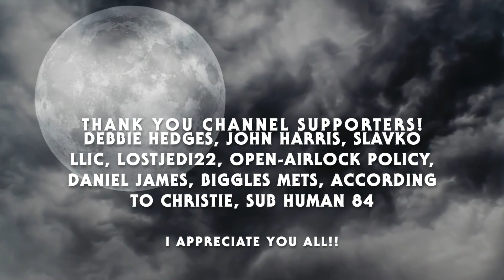31 DAYS OF HALLOWEEN: ALL OF THE HALLOWEEN FILMS RANKED!!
Make sure to leave a like on the video, it really helps us out. And we'd really appreciate it if you would be so kind to share the video and channel.

THANK YOU CHANNEL SUPPORTERS!!
PATRONS:
Debbie Hedges
John Harris
Slavko Llic

CHANNEL MEMBERS:
Sklavko - Era Prime
DAИIΞL JAMΞS

Spooky Outro Music:
80s Horror Synthwave - Slasher

Music in the Video:
Unbending Puppets - The Shape Hunts Allyson ( Halloween 2018 Synthwave Version)
Made by
Patrick Botzner
Michael Botzner
Viktor W.